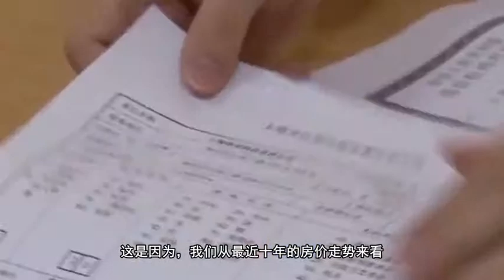10年后，200万的房子能值多少钱？马云的解释让人明白了！